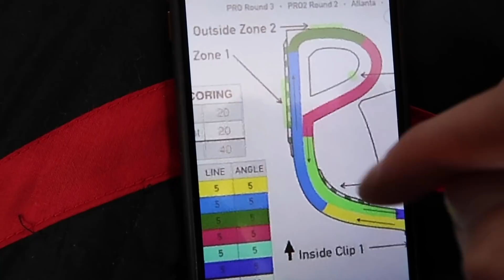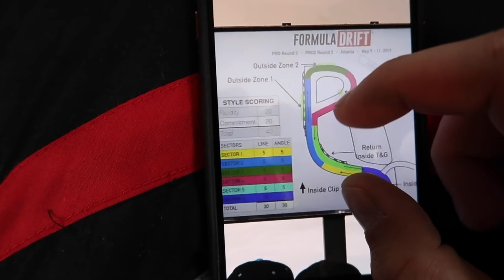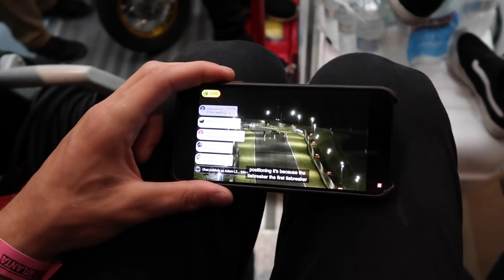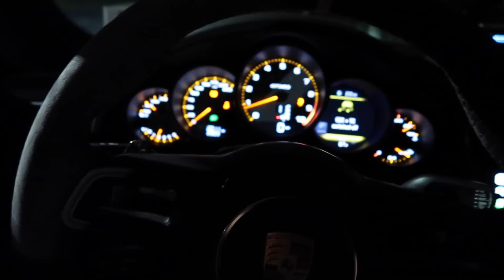My Second Pro-2 Drift Comp - ATLANTA DOWNPOUR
It definitely seemed as if the odds weren't in our favor, but with a great team and improved strategy we did our absolute best. Stoked to have you guys along for the ride!